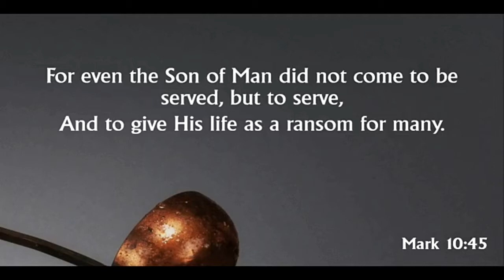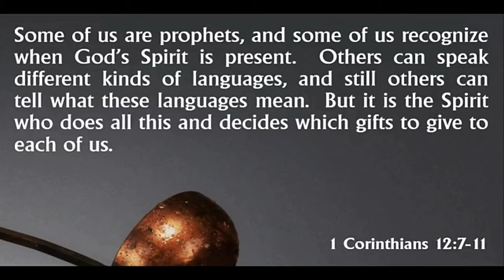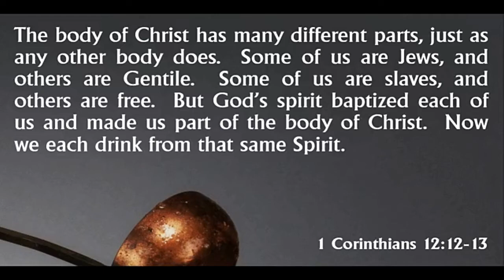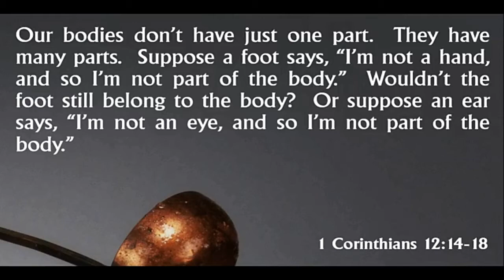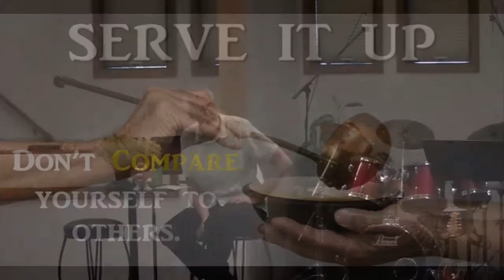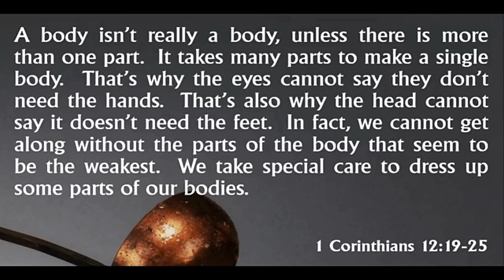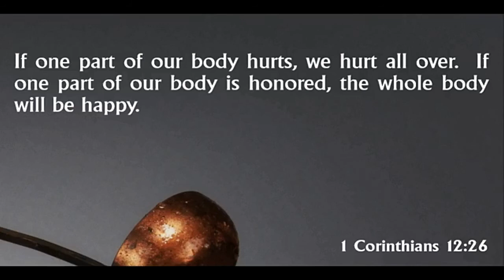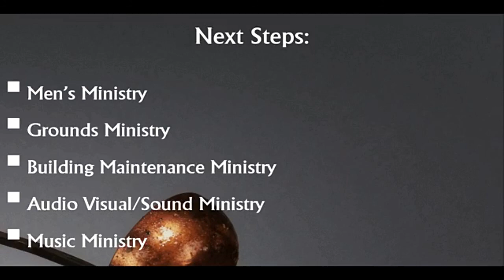Serve it Up: Serving Together